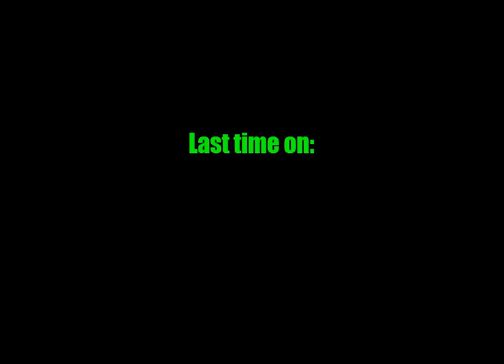Let's Play Pokemon Quartz Episode 6: THE BOSS.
IS SUCH A BOSS.